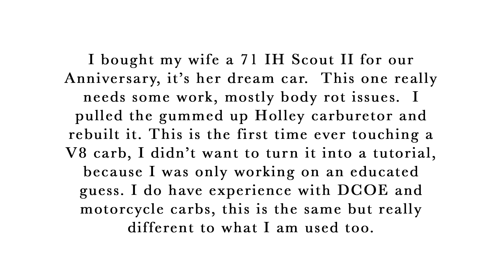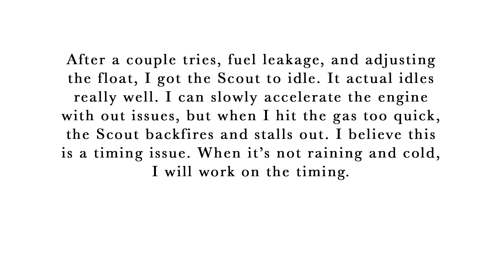Rebuilding a Holley carburetor for my Wife's Scout II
90% of this video is a time lapse.  Some times I like to watch time lapse of people building things, I figured I might as well film this instead of doing nothing.

I bought my wife a 71 IH Scout II for our Anniversary, it’s her dream car.  This one really needs some work, mostly body rot issues.  I pulled the gummed up Holley carburetor and rebuilt it. This is the first time ever touching a V8 carb, I didn’t want to turn it into a tutorial, because I was only working on an educated guess. I do have experience with DCOE and motorcycle carbs, this is the same but really different to what I am used too. After a couple tries, fuel leakage, and adjusting the float, I got the Scout to idle. It actual idles really well. I can slowly accelerate the engine with out issues, but when I hit the gas too quick, the Scout backfires and stalls out. I believe this is a timing issue. When it’s not raining and cold, I will work on the timing.